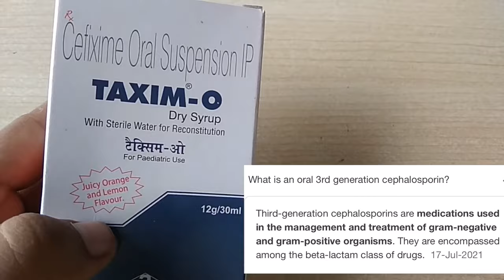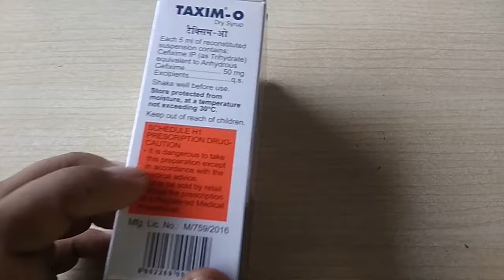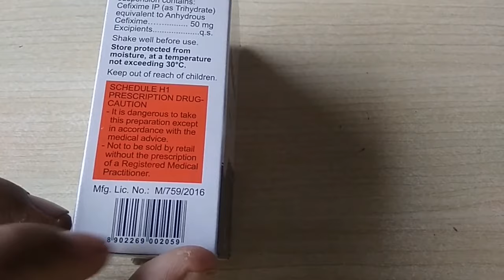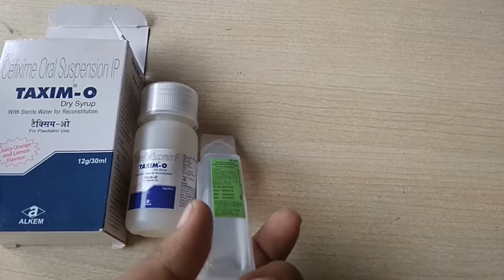Taxim o dry syrup review in Hindi || cefixime oral suspension ip taxim o uses, side-effects and mech